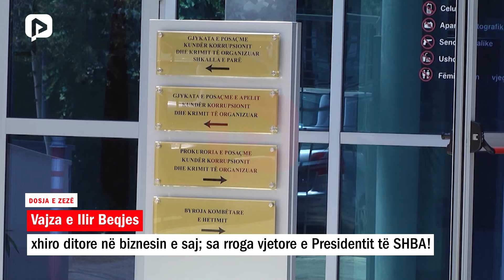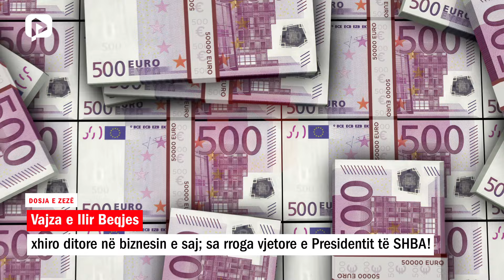Vajza e Ilir Beqjes, xhiro ditore në biznesin e saj; sa rroga vjetore e Presidentit të SHBA!